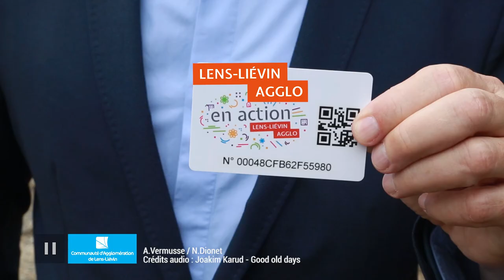Cliiink et la CALL revolutionnent la consigne 2.0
Jean-Marc Toubiana, président de Terradona, entreprise fondatrice de Cliiink, vous présente cette révolution de la consigne 2.0. Échanger ses bouteilles en verre contre des bons d'achats chez vos commerçants locaux, à partir du 1er Juillet 2018, c'est possible !

Crédits audio : Joakim Karud - Good old days